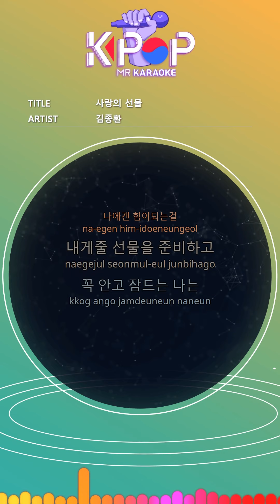MR 노래방]ㆍ(Origin Ver.) 사랑의 선물 - 김종환 ㆍGift of love - Kim Jong Hwan ㆍKaraoke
How much i miss you
This place without you
So lonely
It's sad and hard
You are not
Visible with eyes
I don't have you
Draw it in a dream
From early morning
Until late in the evening
I'm moving busy
Thinking of you
Even that short time
It's a strength to me
Prepare a gift for me
I hold and fall asleep
After tonight passes
Can I see you
You are not
So lonely
You are not
Invisible
Look at you
From early morning
I'm moving busy
Thinking of you
I hug and fall asleep
After tonight passes

제목:사랑의 선물
가수:김종환

ⓒMusicen. MR